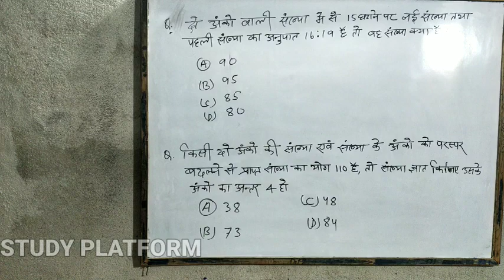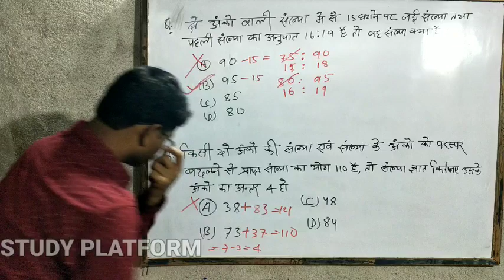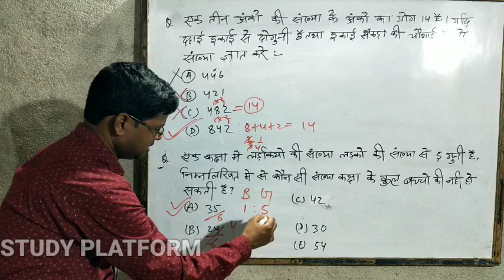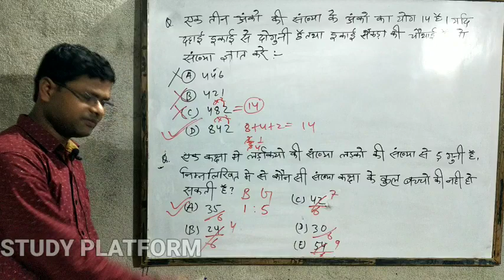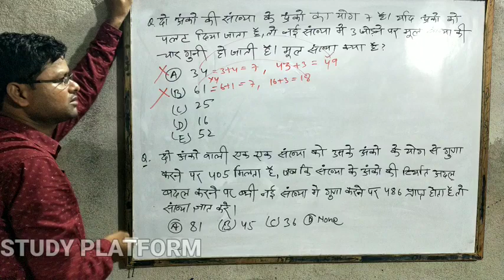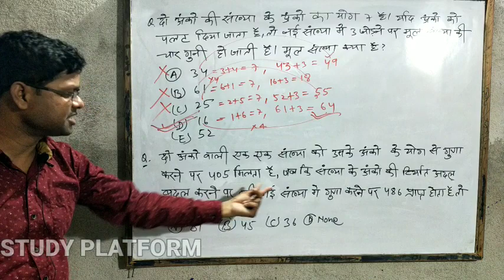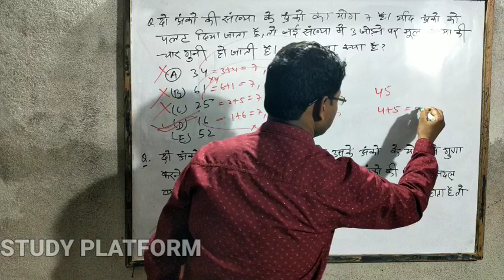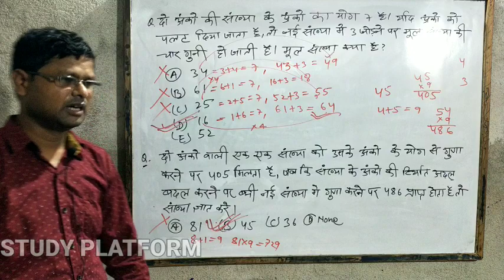Statics Short & Long Trick Method by Sitaram Sir || Study Platform || Bijaypur || Nirsa || Dhanbad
Study Platform
Near Mudi Meal Bijaypur, Nirsa, Dhanbad, 828505

By Sitaram Mahato (M.A.+D.l.ed)-  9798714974
And Kartik Lohar (B.A.+B.ed)- 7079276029

Specialist for Navodaya(JNV), Netarhat, Sainik School, Ram-Kishan Mission School, Polytechnic, BHU, & all type of Competition Examination.

For Computation :- Railway(Group-D+NTPC), SSC, JPSC, JSSC, Jharkhand Police, Navy, Airforce, GD & Etc.